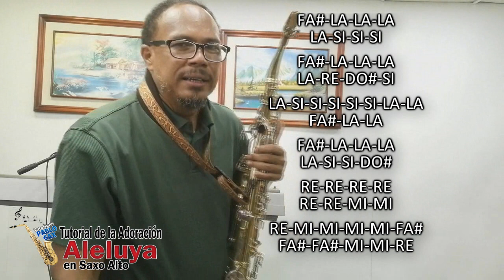TUTORIAL ALELUYA EN SAXO ALTO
Este es el tutorial de la Adoración ALELUYA – espero que sea de mucha Bendición para tu vida – te invito a que te SUSCRIBAS a mi canal de YOUTUBE para que puedas saber cuándo subamos un nuevo tutorial y si este canal ha sido de mucha bendición para tu vida y deseas Bendecir nuestro Ministerio con una Ofrenda la Puedes hacer a través de PAYPAL y WESTER UNION a nombre de JUAN PABLO MARTINEZ DE AVILA al país de COLOMBIA – Dios te Bendiga.